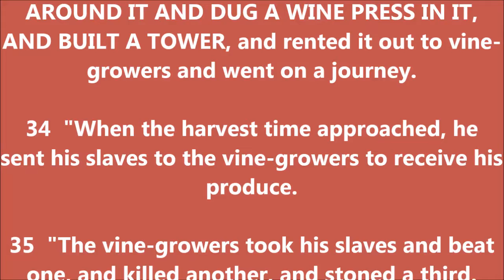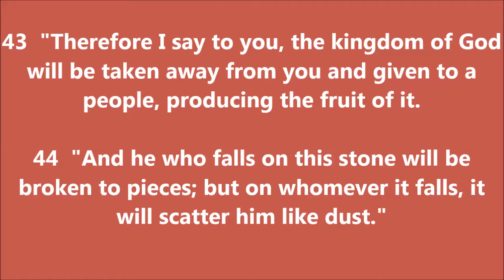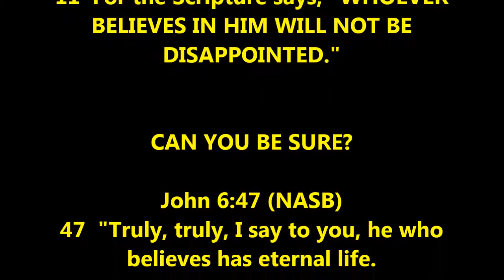THOUGHT FOR THE DAY PASTOR PETE 03 29 2018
MATT. 21:33-44 WHAT WILL YOU DO WITH HIS SON?